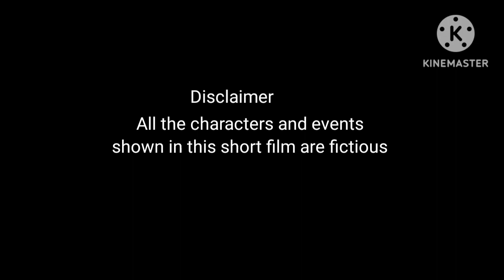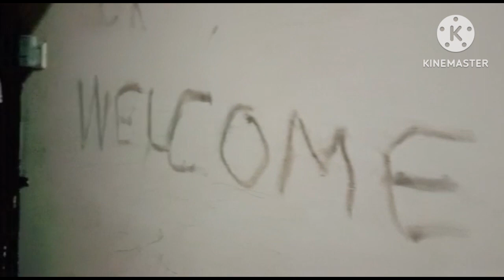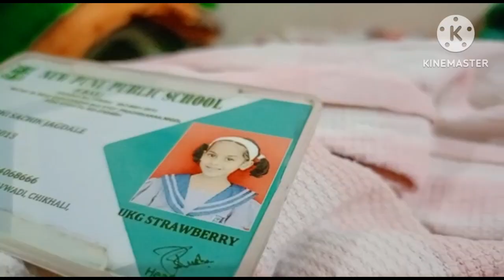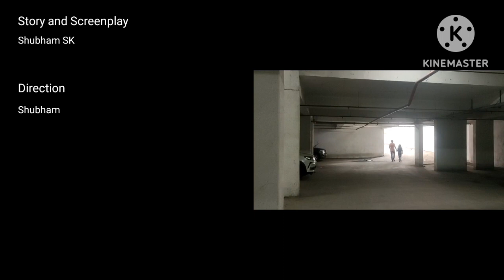Psycho |Short Film |Silver City